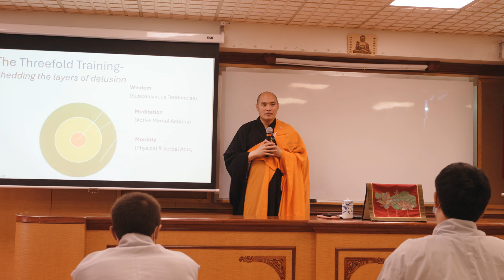Hsi Lai Temple - Eight Precepts Ceremony 2024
🌸 Embracing the Eight Precepts at Hsi Lai Temple 🌸

At Hsi Lai Temple, participants came together to observe the Eight Precepts—a unique opportunity to embody the monastic life for a full day and night. By refraining from harm, dishonesty, indulgence, and distractions, they stepped into a sacred space of simplicity, mindfulness, and compassion that goes far beyond everyday practice. 🌿

For many, this 24-hour journey brings lasting benefits, helping them cultivate inner peace, clarity, and a deeper connection to Buddhist values. By experiencing life as monastics, even briefly, participants gained a fresh perspective, learning to approach daily challenges with more patience, focus, and a sense of purpose. The Eight Precepts ceremony offers a path to plant seeds of compassion and wisdom that ripple throughout their lives.